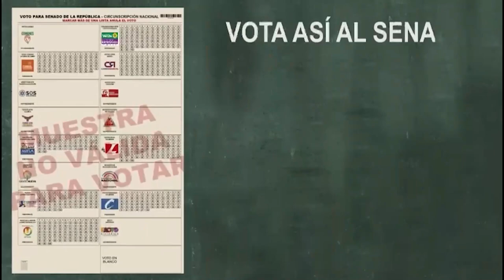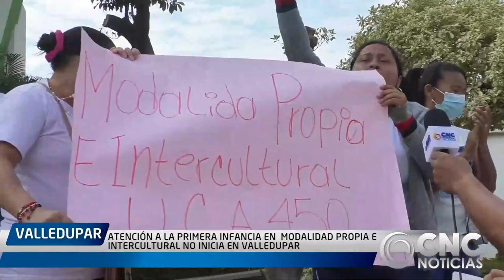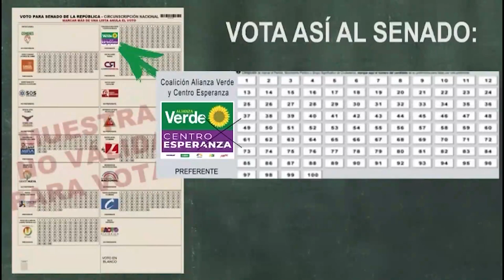PROGRAMA ADUCESAR 6 DE FEBRERO DE 2022